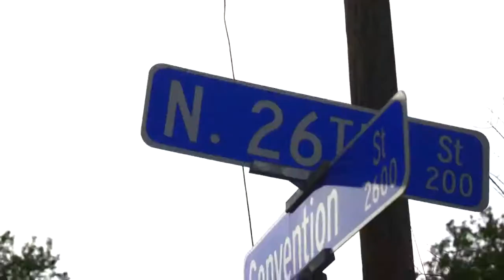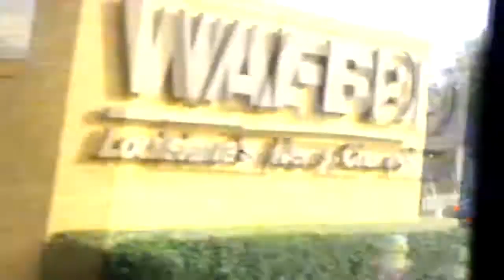That Part x Boleggz x K-Shyne (Official Music Video)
TEAMBOLEGGZ ENT
K-SHYNE
ALLNITE FILMING
CHUCK aka Calvin Leverson